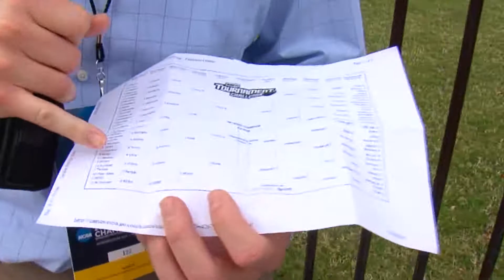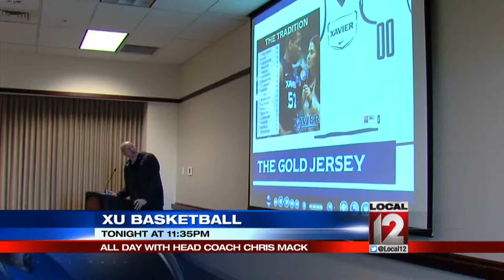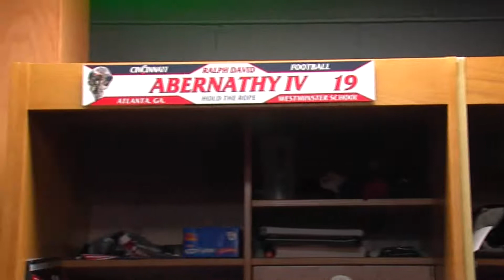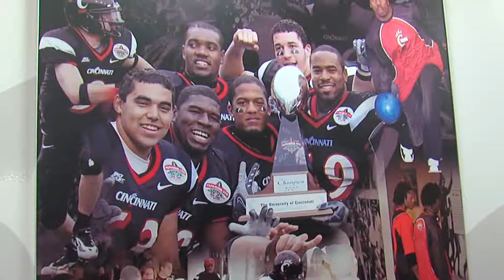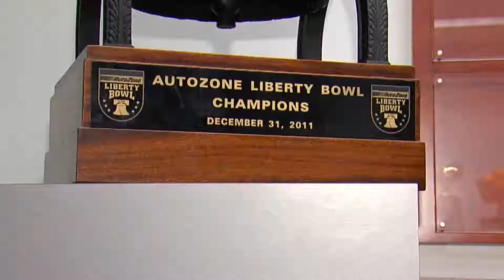Zach Wells Resume Reel